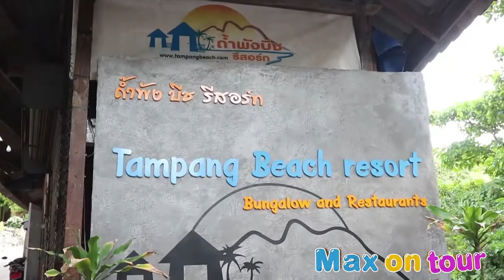Max on tour Thailand Part 07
ພາທ່ຽວ  ເກາະສີຊັງ
Max on Tour Part7 ( Thailand ) ແມກພາທ່ຽວ ພາກ7
ລາຍການແມັກພາທ່ຽວ ທີ່ປະເທດ ໄທ
ອອກອາກາດທີວີຊ໋ອງ LAO PSTV ທຸກໆເສົາ 4:30-5:30 Pm